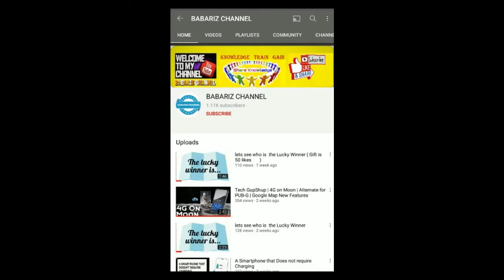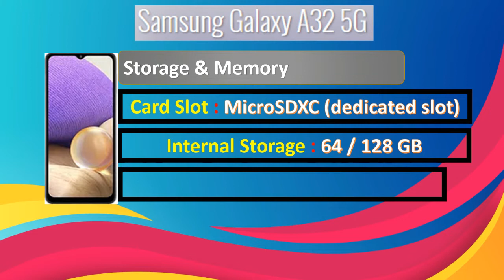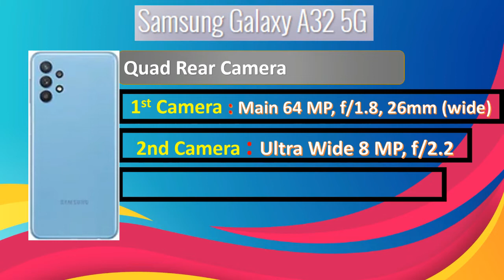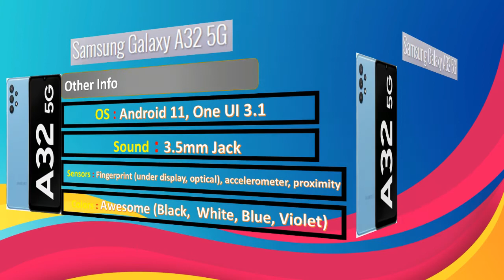Samsung Galaxy A32 - Full Specifications in Detail 👍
Samsung Galaxy A32 is a mid-range offering but comes with a wide range of features. There is a strong processing unit coupled with enough RAM to ensure lag-free performance. The camera setup is also powerful to capture amazing pictures with precise details. The smartphone also comes with a plenty battery backup to use it for a day. Overall, it is a good cellphone that one can get at this price range.